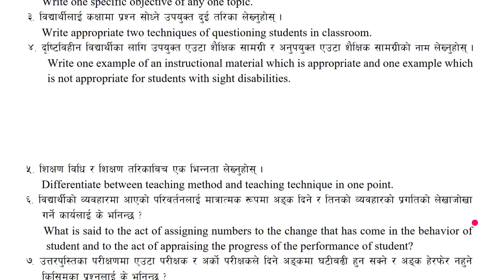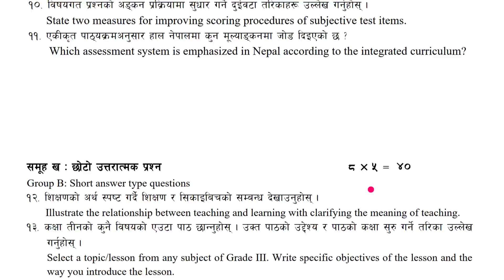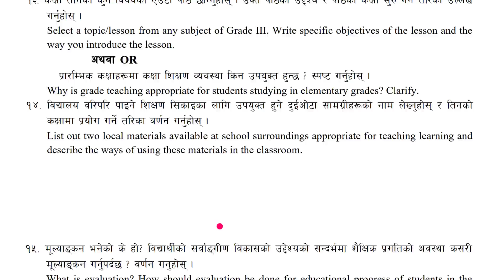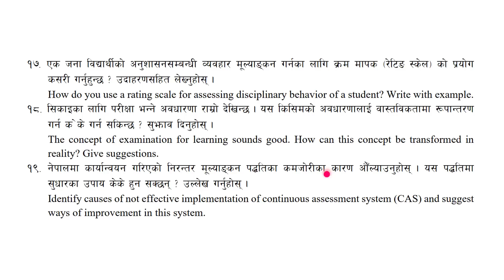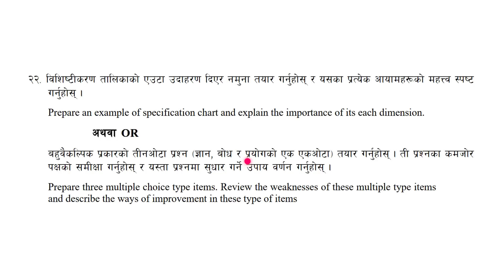Class 12 | Instructional Pedagogy and Evaluation | Model Question 2079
Class 12 Instructional Pedagogy and Evaluation Model Paper 2022,
Class 12 Instructional Pedagogy and Evaluation Important Questions,
Class 12 Instructional Pedagogy and Evaluation Model Question 2078,
Class 12 Instructional Pedagogy and Evaluation Model Paper 2022 Nepal,
Pedagogy and Evaluation Model Paper 2022,
Pedagogy 12 Model Question Set 2078,
Pedagogy Model Question Set 2079,
Grade 12 Pedagogy,